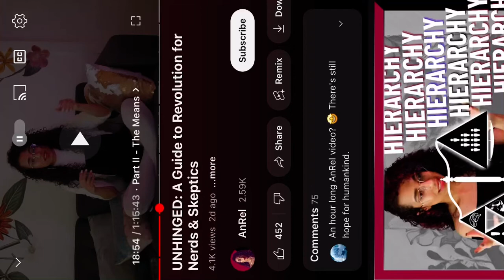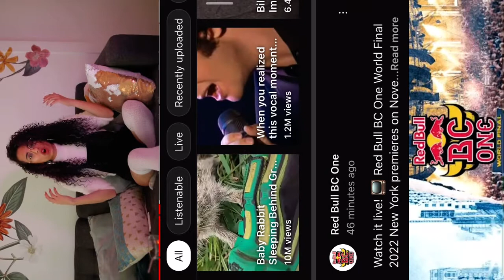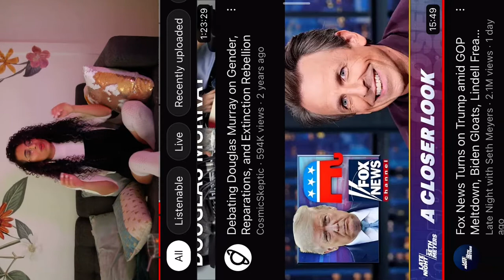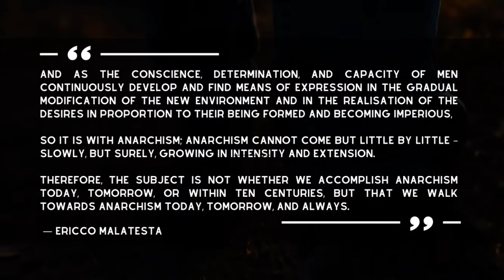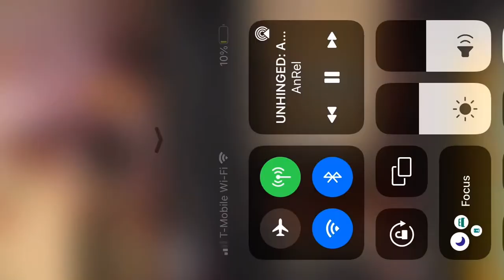How To Change Change With Ideas About Ideas with AnRel